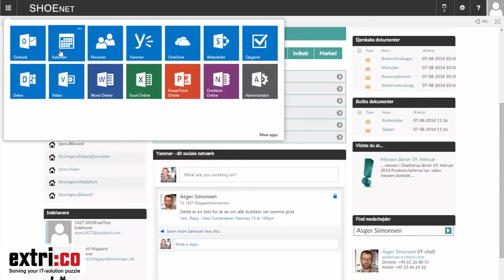Extrico - ShoeDVision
Dette er en Case film lavet for Extrico som er specialister i skræddersyede løsninger inden for IT infrastruktur, cloud services og SharePoint. Den giver dem mulighed for at vise hvordan de arbejde sammen med deres kunder.